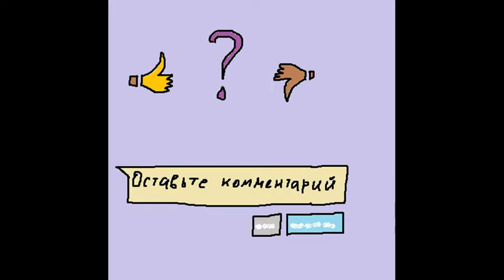Инструмент-оркестр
Й. Гайдн, симфония №45 «Прощальная», MENUETTO на пианике.